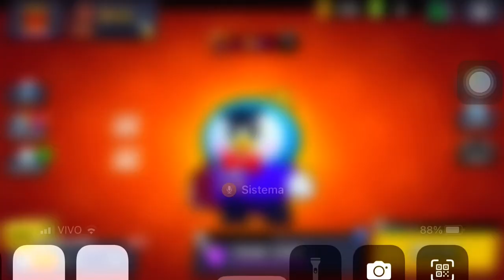Eu ganhei 4 brawlers pela omega caixa